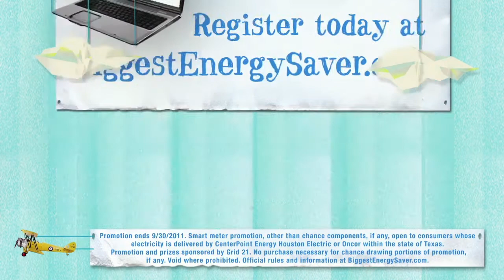CenterPoint Energy - Biggest Energy Saver